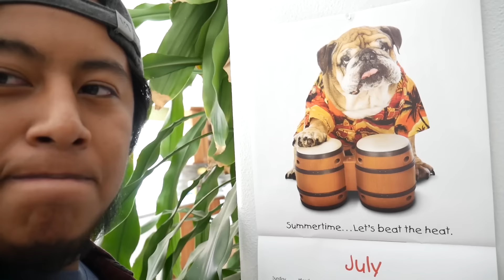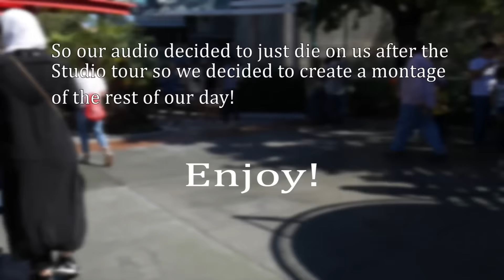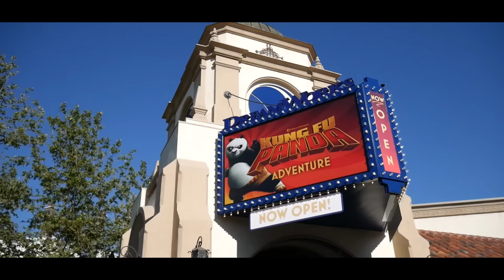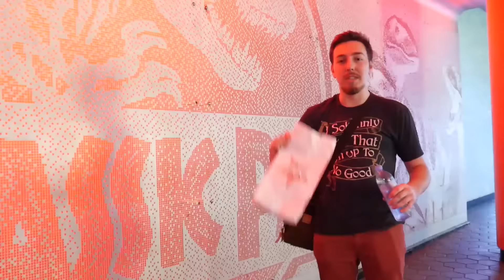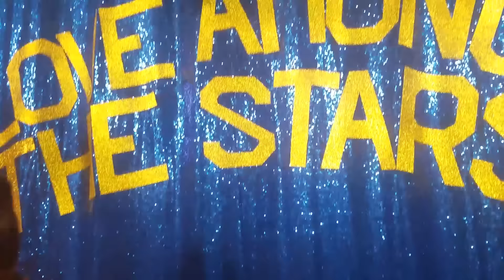What's New at Universal Studios Hollywood?!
In this video, we finally make our return to Universal Studios Hollywood. Guess what? A lot has changed! Dreamworks Theater, HHN Construction, and Blue the Raptor meet and greet!

Music
Artist: Lakey Inspired
Tracks:
-Days Like These
-Chill Day
-Saturdays
-Island
-City of Angels